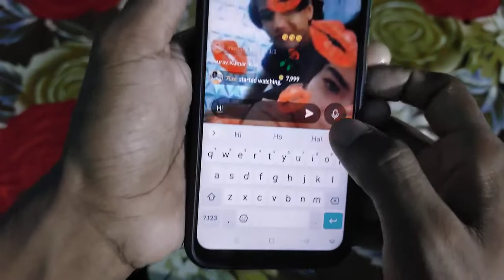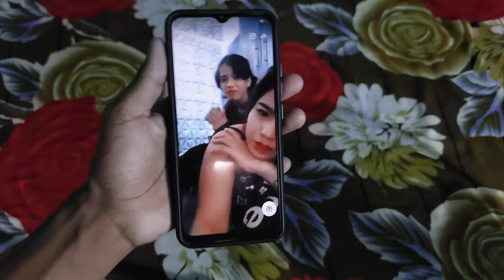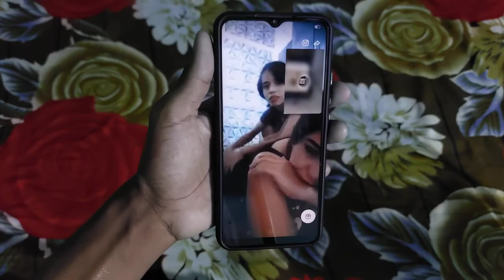Video call kaise karte hain dating app se